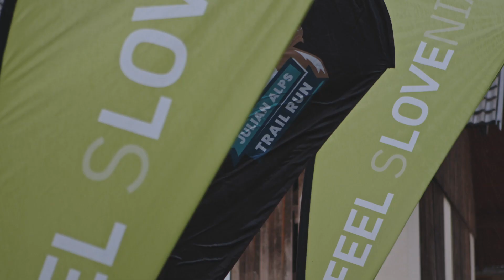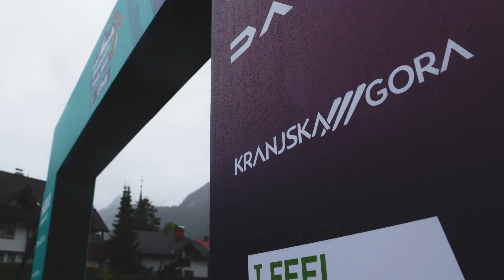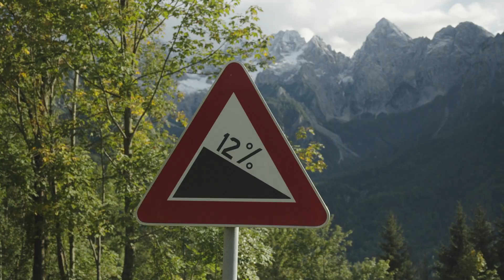Julian Alps Trail Run by UTMB 2022 - After Movie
Best of Julian Alps Trail Run by UTMB 2022. More than 2200 runners from more than 50 countries, who took on extreme weather conditions and tackled trails around Triglav National Park and Soča Valley.